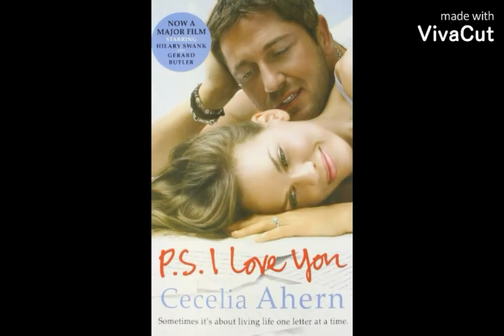Best Hollywood Romantic Movies of All Time